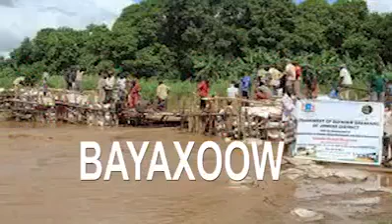Dhaanto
Dhaanto cusub